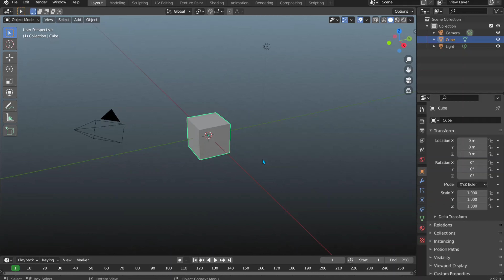How to make a Cube | Blender | Tutorial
Hey
In this video I'm gonna show you How to make a Cube in Blender